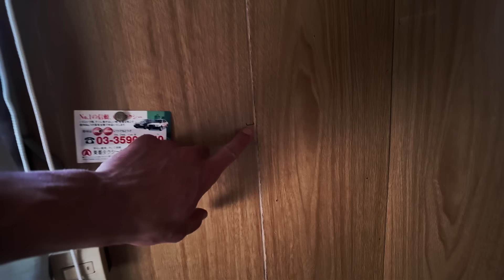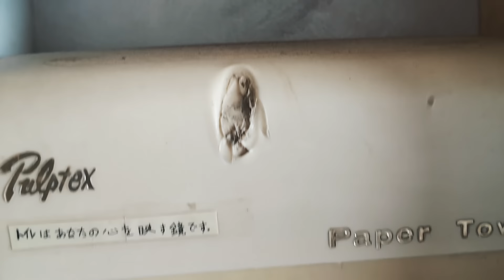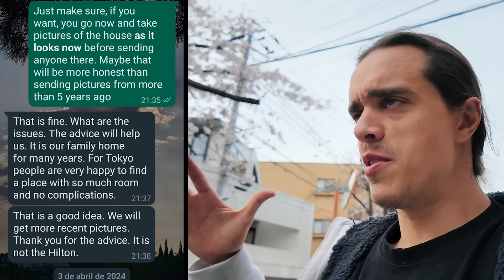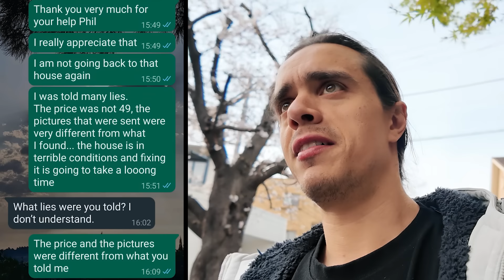ME ESTAFAN EN TOKIO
En este vídeo os comparto mi experiencia en la casa en las peores condiciones en la que me hospedado en mi vida.